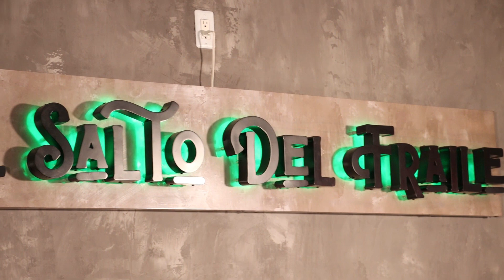¿Te GUSTA RÁPIDO ó LENTO? | Rosie Rivera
Esta tarde en nuestra charla de amigos estamos en "El Salto del Fraile", hablando de si preferimos ir lento o rápido en una relación.

Facebook El Salto Del Fraile